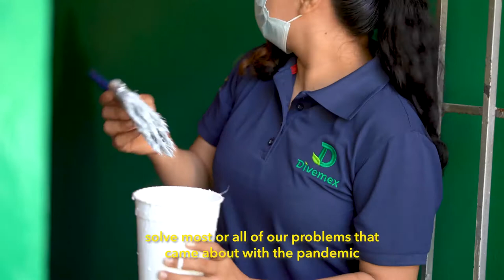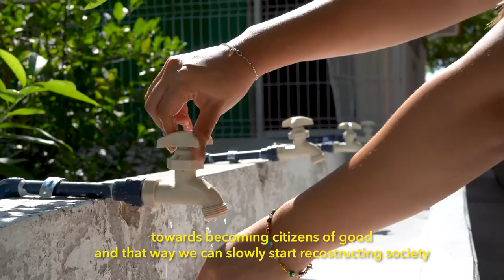School Rehabilitation Lic. Benito Juárez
Thanks to Divemex we are in a position to start our classes again, approximately 250 children will benefit from this joint effort.